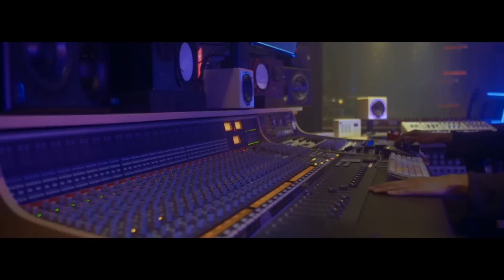Diana Aponte - Un Poco Más (Video Oficial)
Diana Aponte "Un Poco Más" Lanzamiento en exclusiva para Youtube.
Lanzamiento del sencillo en plataformas digitales: 14/07/17
Videoclip dirigido por Christian Schmid.
Canción compuesta por Diana Aponte.
Producida por Juanda Morales (Shill) & Cid Branko en "Art & Co Holding Studios".
Masterizada por Tom Coyne (QEPD) en Sterling Sound.

Cast:
Carlos Sanchez (Actor)
Matu Garces (Youtuber)
LaMafeMendez (Youtuber)

Producción Ejecutiva General: Cool Music Entertainment